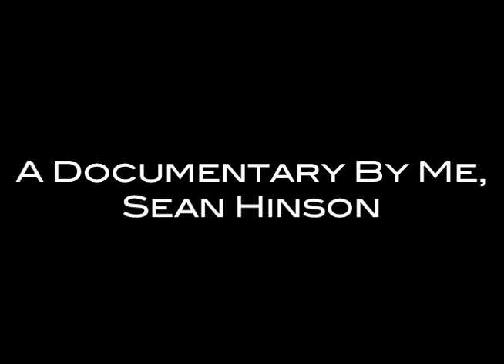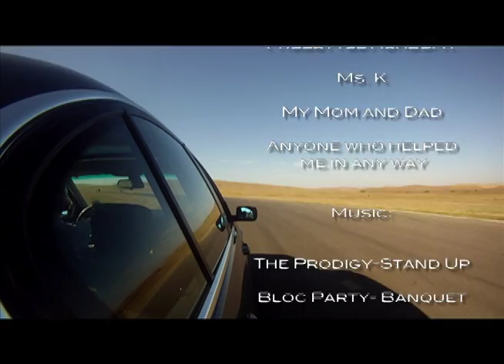The Speed of Opportunity- A documentary by Sean Hinson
Documentary film made in October of my senior year at Freestyle Academy at my high school